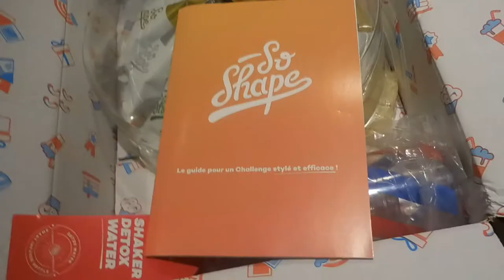◇UNE PREMIÈRE POUR LUI /VLOG ◇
Il offre  -9,50€ sur les challenges 14 et 28 jours